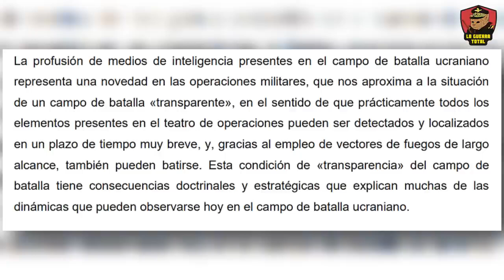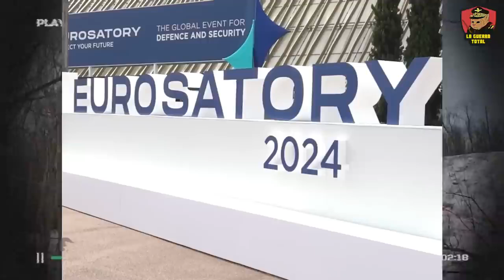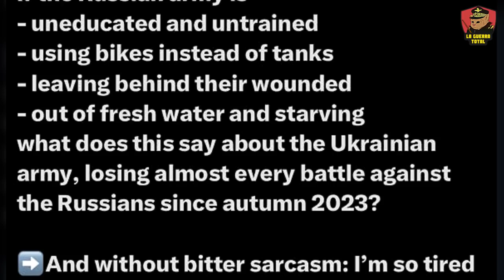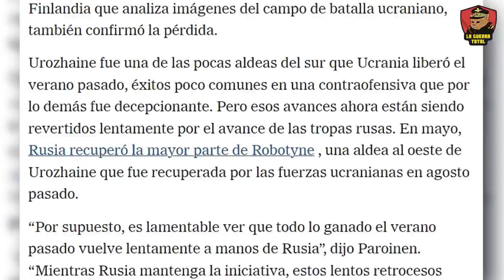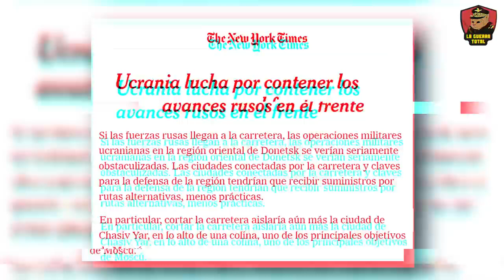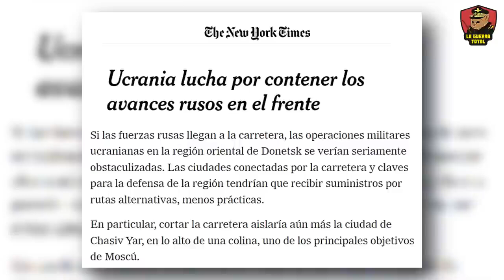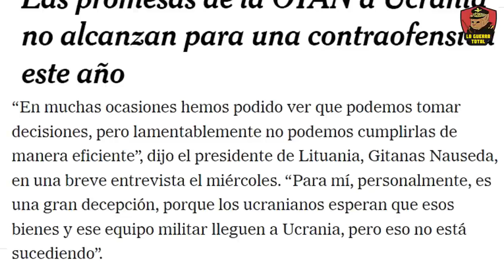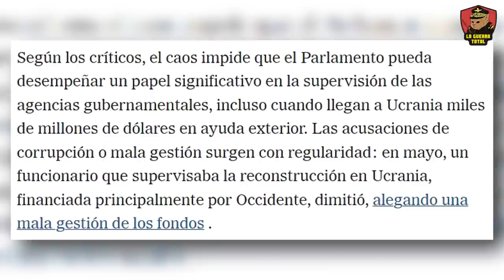La guerra de las motocicletas y de los vehiculos de golf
Exploramos cómo las tácticas innovadoras de Rusia, utilizando motocicletas y "carritos de golf" en el campo de batalla ucraniano, han dejado en ridículo a la OTAN y Ucrania. Analizamos los avances rusos en Krasnogórivka y otras regiones clave, revelando la incapacidad de la OTAN para frenar estas sorprendentes estrategias o, marcando un punto de inflexión en el conflicto. En este video, exploramos las consecuencias estratégicas Y la evolución del conflicto en estas ciudades clave, destacando la táctica y estrategia militar rusa que busca distraer a Ucrania. Desde intensos combates hasta maniobras estratégicas, especialmente en la reciente ofensiva de Járkov y Donetsk, que se han convertido en los epicentros de un enfrentamiento que podría decidir el futuro de Ucrania. A pesar del apoyo internacional, la producción occidental no alcanza las cifras necesarias para sostener una defensa efectiva en Ucrania , lo que subraya la vulnerabilidad y el posible deterioro estratégico de Ucrania en el conflicto prolongado con Rusia.